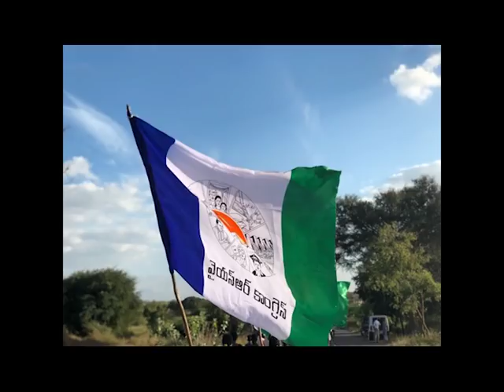రాష్ట్రం లోనే అత్యంత కీలక రాజకీయ కుటుంబం నేరుగా అమరావతి వచ్చి సీఎం | Big Family into TDP